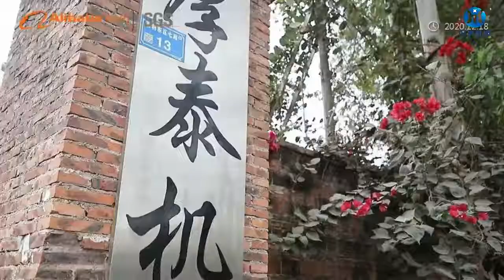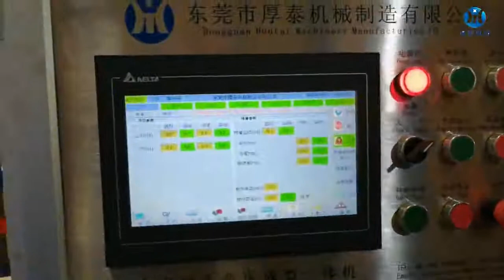BIG factory of Plastic packing, EPE, foam packing machinery